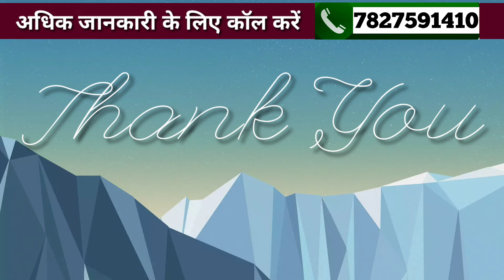टेढ़ा लिंग सीधा कैसे करे //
Ek chammch hi kafi hai biwi ke liye //